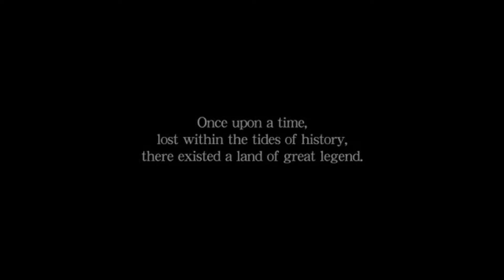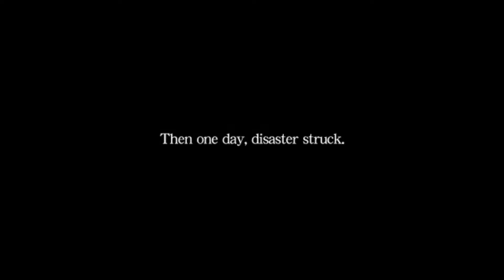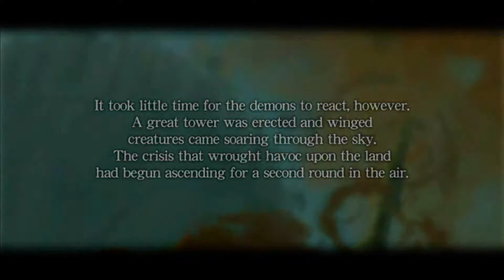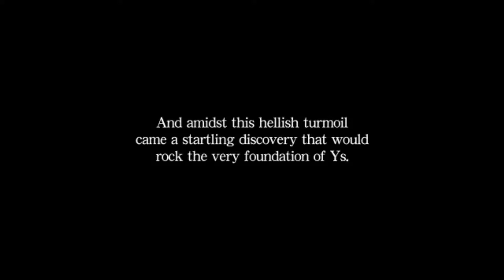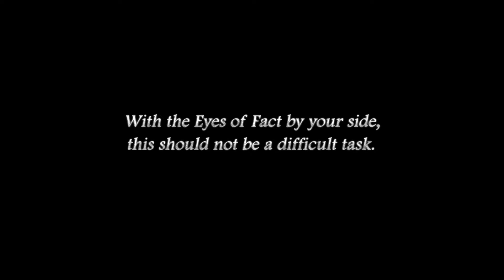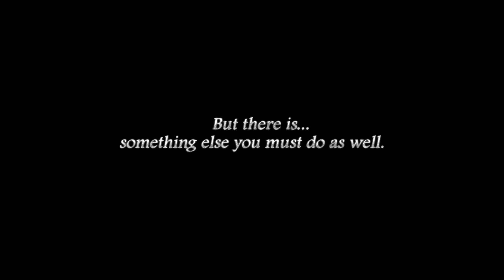Let's Play Ys Origin - Part 27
Ys Origin (イース・オリジン, Īsu Orijin) is an action role-playing video game developed and published by Nihon Falcom for Microsoft Windows in 2006. In 2012, Xseed Games published an English-language localization of the game, via the Steam service and later through other download stores. DotEmu has done localisations in French, German, Spanish and Italian for the Vita, PS4, Xbox and Switch versions.

Ys Origin is a prequel to the eight previous installations of the Ys video game series. It takes place 700 years before the events of Ys I: Ancient Ys Vanished, and tells much of the backstory of Ys, Darm Tower, the Black Pearl, the twin goddesses, and the six priests. The game has three playable characters: Yunica Tovah, Hugo Fact, and Toal Fact. By completing the game with each of the characters, the player sees more dimensions to the story. Each player character has a distinctive story, combat style and skillset. Ys Origin is the first game in the Ys series in which Adol Christin is not the protagonist. The game also differs in some respect as being a straightforward dungeon crawl, taking place entirely within the massive Darm Tower.

Console versions of the game were released by DotEmu for the PlayStation 4 and PlayStation Vita in 2017, for the Xbox One in 2018, and for the Nintendo Switch in 2020.